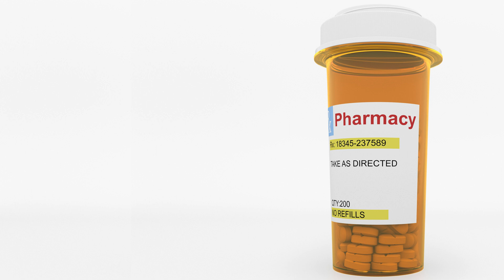Folic Acid The Best Vitamin For Pregnancy (Everything You Need To Know )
If you are pregnant or trying to get pregnant, you should know that folic acid is something that you should be taking during this phase in your life. Most people will tell you that you should be taking it as soon as you find out that you are pregnant but even that might not be soon enuff.

DrMaxGreenlee.com

This content is strictly the opinion of Dr. Max Greenlee and is for informational and educational purposes only. It is not intended to provide medical advice or to take the place of medical advice or treatment from a personal physician. All viewers of this content are advised to consult their doctors or qualified health professionals regarding specific health questions. Neither Dr. Max Greenlee nor the publisher of this content takes responsibility for possible health consequences of any person or persons reading or following the information in this educational content. All viewers of this content, especially those taking prescription or over-the-counter medications, should consult their physicians before beginning any nutrition, supplement or lifestyle program.